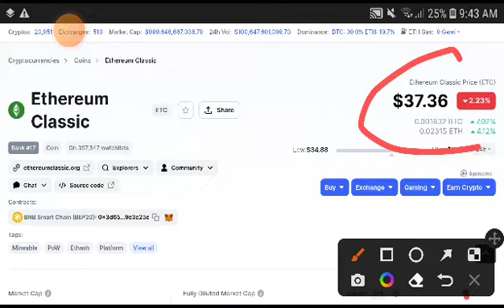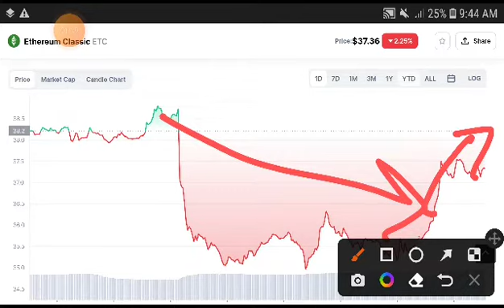Ethereum classic Urgent Alert! ETC Price Prediction! ETC Coin News Today